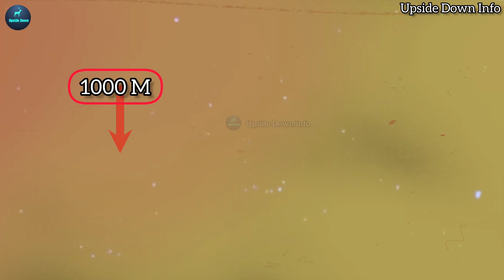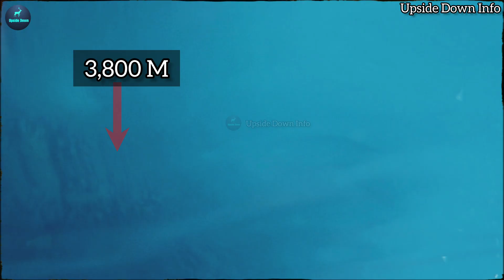समुद्र कितना गहरा है ? | How deep is the Ocean ? | Deep Mariana Trench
samudra kitna gehra hai
samudra ki gahrai
samudra ki machhali
samudra ki lahar
samudra ki machhliyan
samudra ki laharen
samudra ki sabse badi machhali
samudra ki kahani
samudra kitna bada hai
samudra ki jankari
samudra kitna lamba hai
samudra kitna gehra hai bataiye
samudra kitna bada
samudra kitna gehra hai video
samudra kitna hai
samudra kitna gehra hai short video
samundar kitna bada hai
samundar kitna bada hota hai
samundar kitna bada
samundar kitna bada rahata hai
samundar kitna bada hota hai dikhaiye
samundar kitna bada hai dikhao
samundar kitna bada hai kitna gehra
hai
samundar kitna bada hai bataiye
samundar kitna bada hai aur kitna
gehra hai
how big ocean is
how big ocean gate
how big ocean gate submarine
how big Ocean gate sub
how big the ocean really is
how big pacific ocean
how big is pacific ocean in hindi
how big sea monkeys grow
how big is our ocean
how big is the ocean commercial
how deep ocean really is
how deep ocean in hindi
how deep ocean is discovered
how deep ocean actually is
how deep ocean animation
how deep ocean is video
how deep ocean are
how deep ocean upside down info
how deep ocean titanic
mariana trench footage
mariana trench james cameron
mariana trench in hindi
mariana trench documentary
mariana trench upside down info
mariana trench video
mariana trench exploration

👉Upside Down Info YouTube Channel runs by Mehul Rathva ( from India ).This channel provides content related to Knowledge, History and facts in Hindi that you must watch.